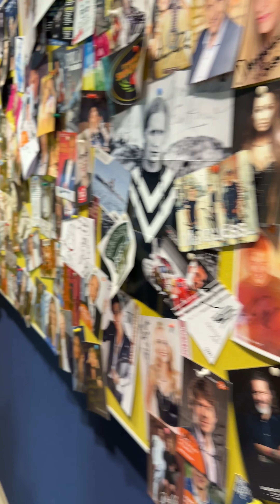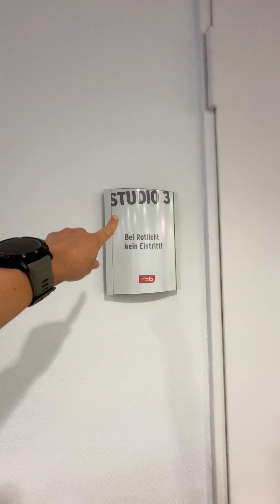Talkshow Gast bei Uwe Madel - Der Tag in Berlin und Brandenburg